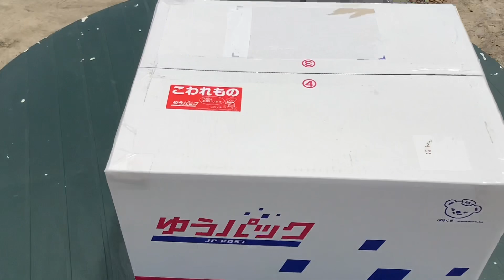【プレゼント】【ガンプラ】視聴者様 から プレゼント 頂きました❗️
ありがとうございます〜ガンプラ